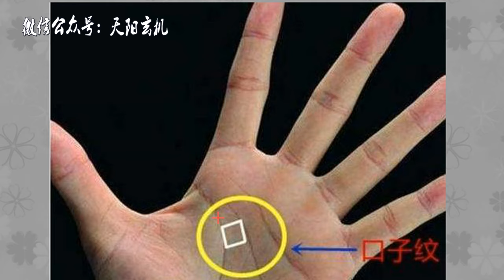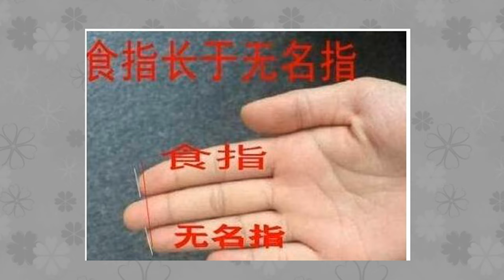手掌中出现方形纹表示财运旺盛，善于理财，事业有成且能够聚财！